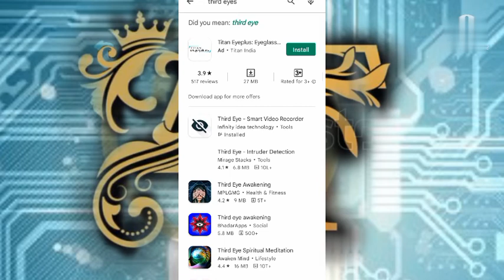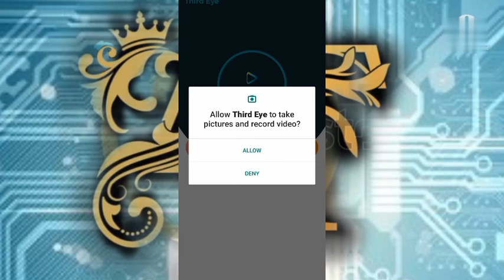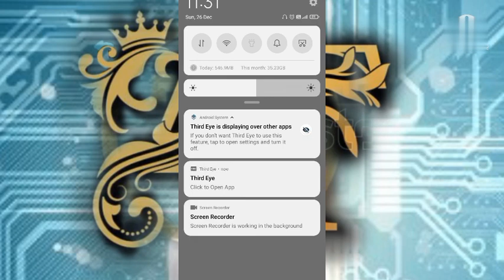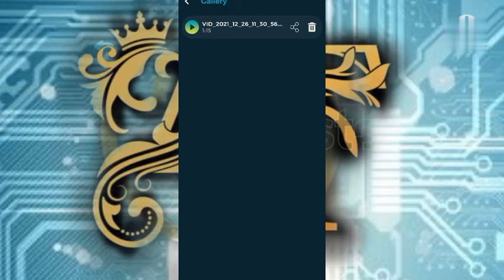hidden camera, voice recoder, audio recoder!! amazing aap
yes really family
this aap to record video audio and voice record video record

I hope you can understand for the his video have any technology issues let screen shot and send to me in Instagram

I can fully help for you